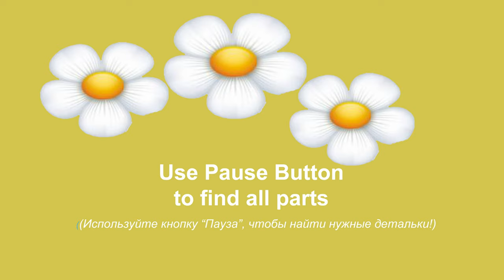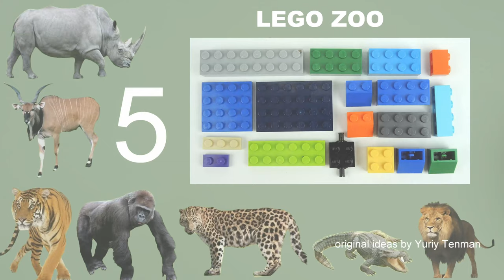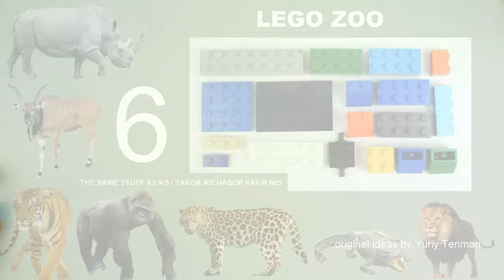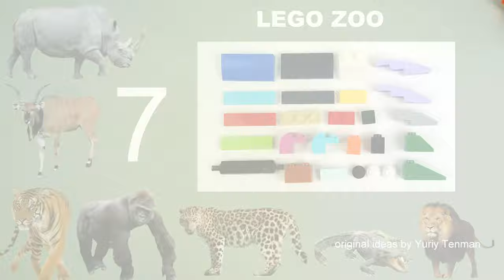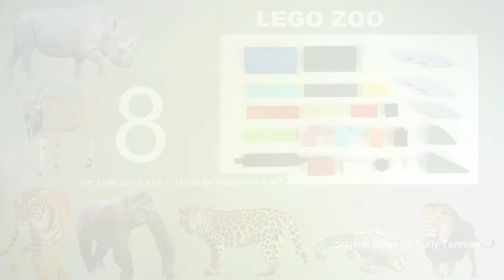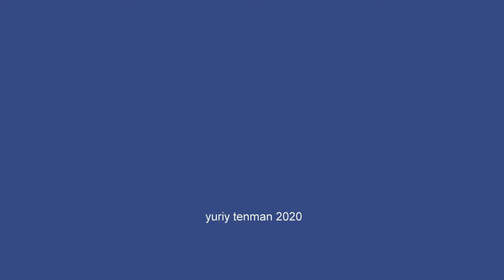Lego 10696 Wall Street Bull, Broadway, Manhattan, New York 🗽 How to Build from Lego Classic 10696 🐮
170 models from one set Lego Classic 10696.
45 models from one set Lego Classic 10698.
40 models from sets Lego Classic 11014 & 10704.
60 cars from Lego Classic
20 trucks from Lego Classic.
18 military models from Lego Classic.
15 planes from Lego Classic.
10 excavators & tractors from Lego Classic.
10 trains from Lego Classic.

You 'll need scissors and one usual Q-tips.

channel.